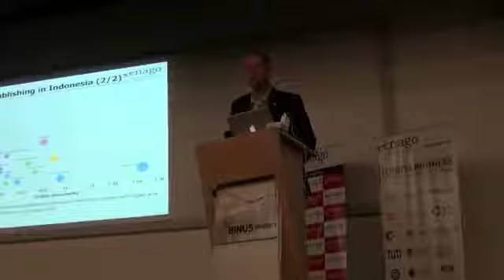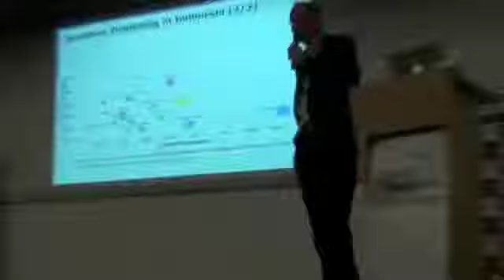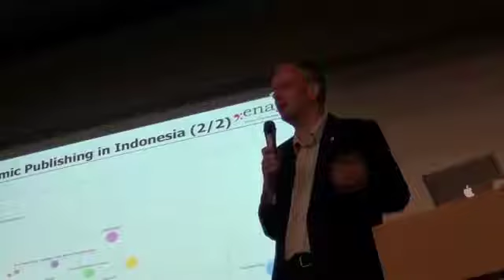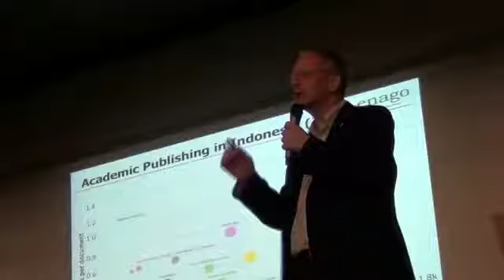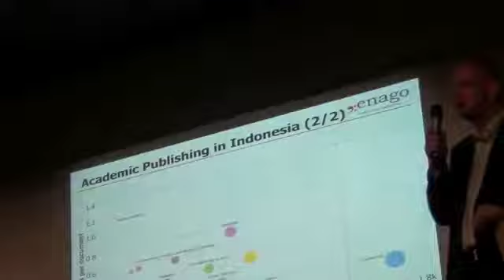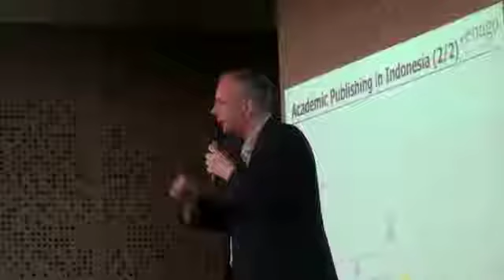Identifying the Target Journal for Publication 8 of 8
Credit title:

Subject Matter Expert : Dr. Richard de Grijs